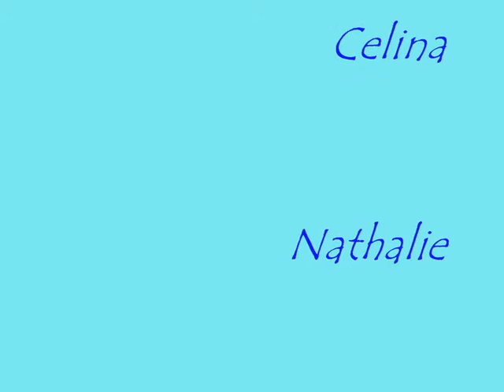My pipe-organ students(second year of study):in the class and on the concerts.2013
They are of different ages but only second year playing instruments-both piano and organ.